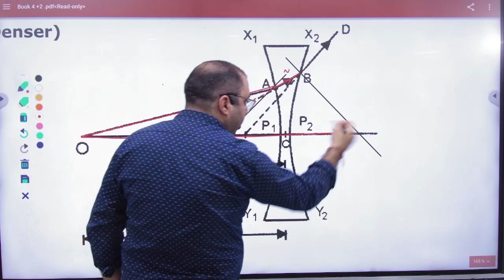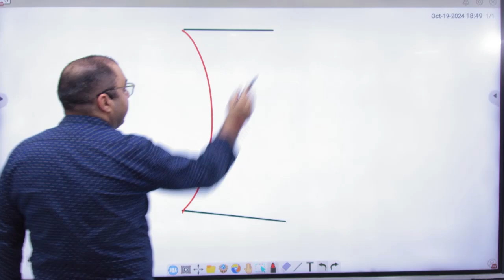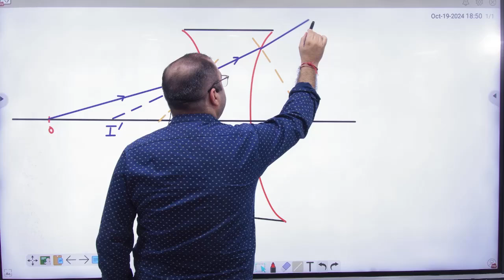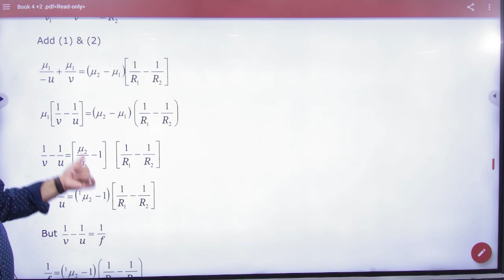5 Lens maker formula concave lens